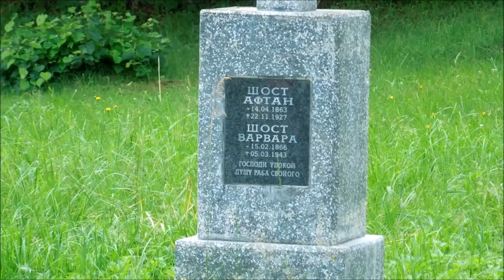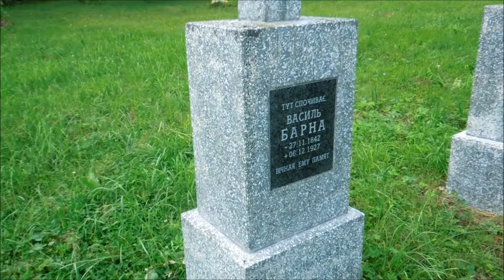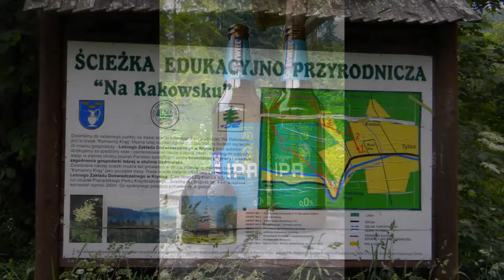Cerkiewny maraton cz. 2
Szczawnik - Muszyna-Złockie - Jastrzębik - Powroźnik - Wojkowa

Muzyka:

Admiral Bob - Where Are You?

Admiral Bob - Recovered Memory (ft. Doxent Zsigmond)

Admiral Bob - The Broken (ft. jeris)

Admiral Bob - Two Guitars (ft. Haskel)